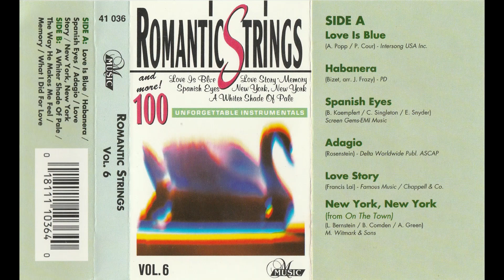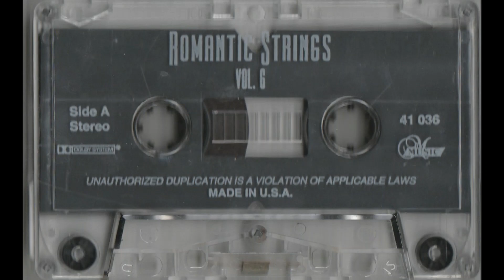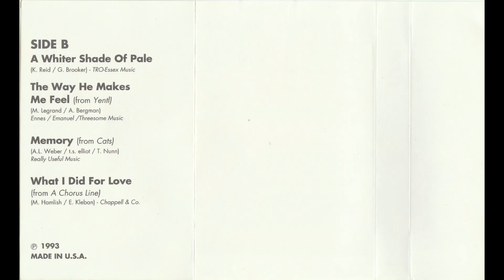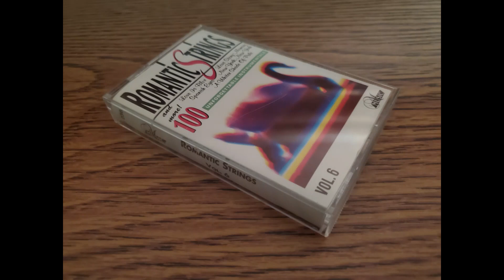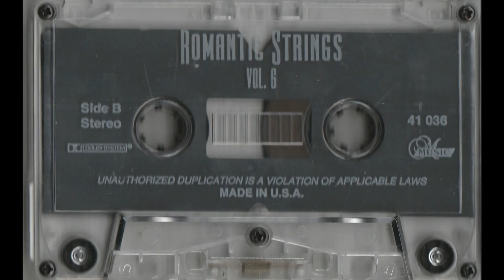Romantic Strings - Volume 6 (1993, cassette)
The Romantic Strings series was a set of 10 compilation albums put together by an unknown company, featuring background music similar to Muzak, Seeburg, and 3M. Many tracks are instrumental covers of once-popular songs. I have in my possession volumes 1, 2, and 6 on cassete, as well as volume 10 on CD.

Recently a user named Cirrus contacted me about this release, and said the music in this series all comes from Bruno Bertone Sound Orchestra pieces played from the 1970s to the 1990s, licensed under Delta Music in Germany. He also said that the company that released the Romantic Strings series in the United States was likely Madacy Records, who was known for these kinds of instrumental compilations.

Interestingly, a track from volume 10 can be found on a Seeburg 1000 record from 1976

Tracklist:
00:00 Love is Blue
02:39 Habanera
05:24 Spanish Eyes
07:47 Adagio
10:31 Love Story
13:23 New York, New York
16:44 A Whiter Shade of Pale
20:12 The Way He Makes Me Feel
24:15 Memory
28:13 What I Did For Love